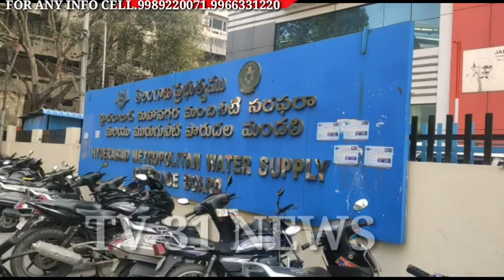Review Meeting With Central Zone Zonal Commissioner Ms. S. Pravinya IAS !!! Today Honourable MLA K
Review Meeting With Central Zone Zonal Commissioner Ms. S. Pravinya IAS  !!!

Today Honourable MLA Karwan Janab Kausar Mohiuddin Sahab Held a Review Meeting With Zonal Commissioner, S.E maintenance, Ghmc Maintenance E.E  Shiva Nanad to discuss about pending works In Nanalnagar Division  Division And Across The Karwan Constituency Along With Nanal Nagr Corporator Mohammed Naseeruddin, Aziz Khan Pathan corp Golconda, Tolichowki corp Farhan, Wajji Uzzama Suddiqui Langar Corp, Karwan Corp Rajendar Yadav.

Following are the updates from the meeting:.

# Speed up work of Boxtype Drain In Nizam Colny And Desilting of Balkapur Nala.

# Speed up of pending Files And Pending Estimates.

# Damaged roads repair and re carpeting.

New estimates were also submitted to ZC

Continues Fogging across Karwan Constituency.

LED Lights Replacement and maintenance across Karwan Constituency.